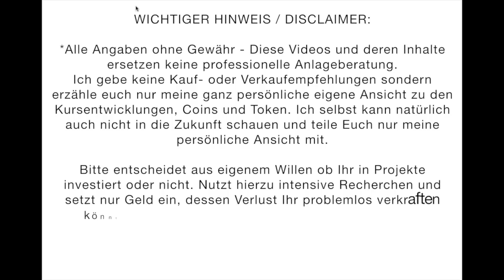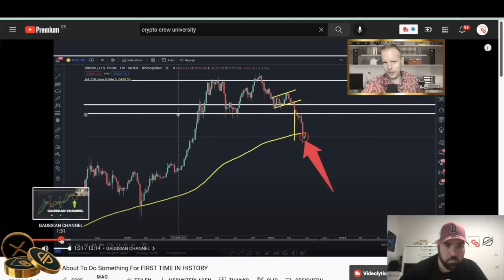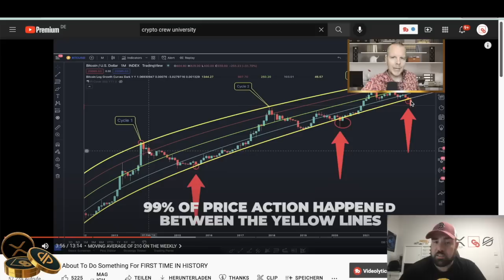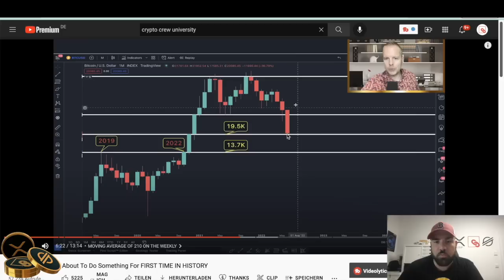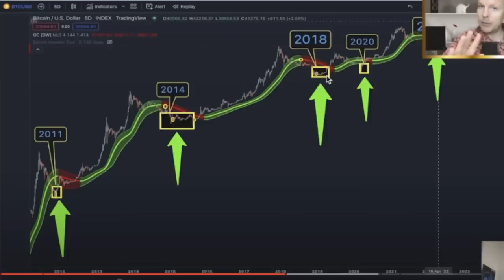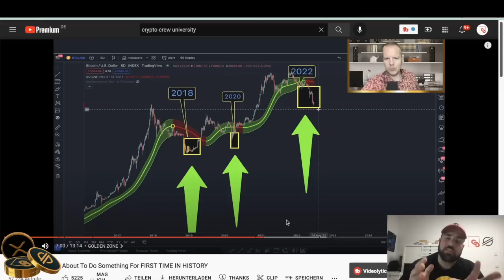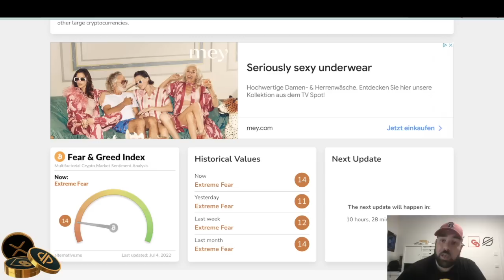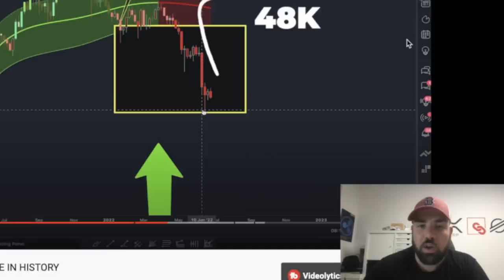BITCOIN BODEN IST DRIN | Diese Charts kennst Du noch nicht! GOLDENE ZONE | Crypto Crew University